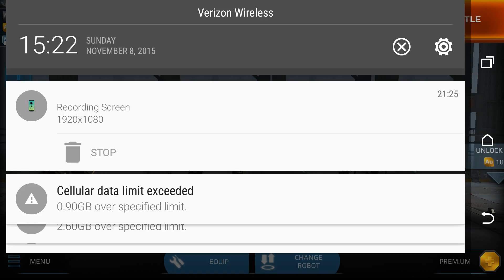War Walking Robots Episode 5: Territory War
I play War Walking Robots and lose/win to losing territory.